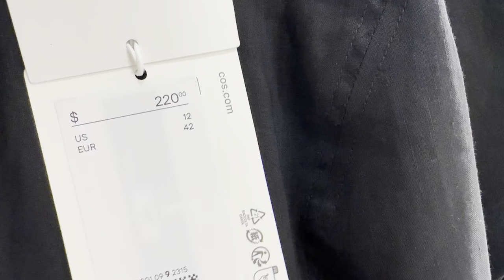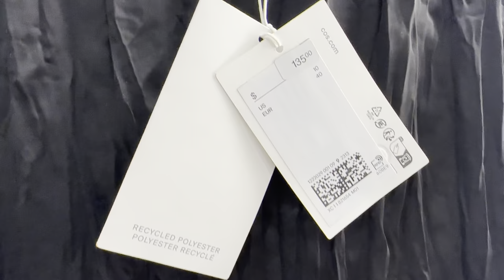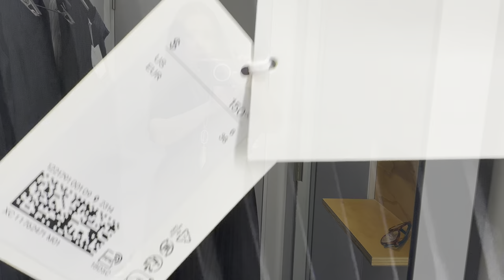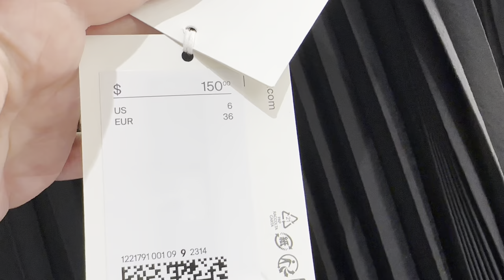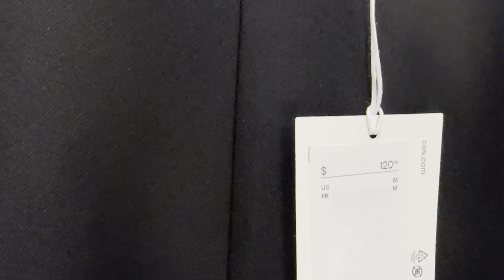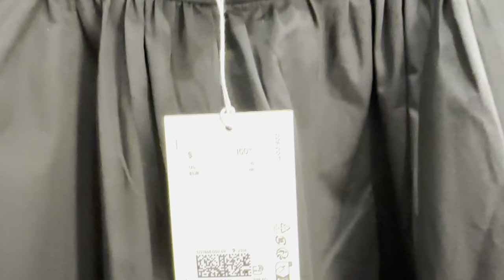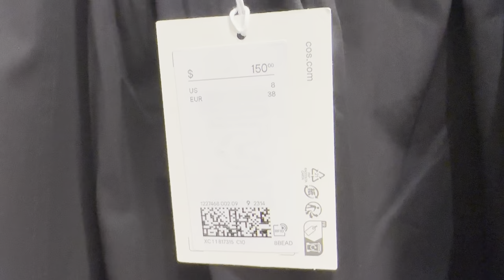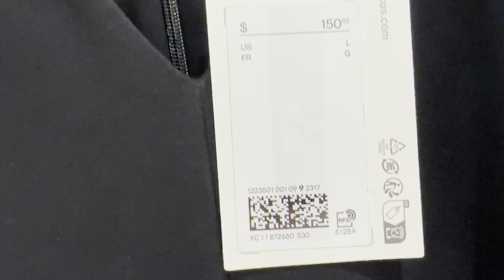COS НОСИМ ЧЁРНЫЙ ЛЕТОМ, НОВАЯ КОЛЛЕКЦИЯ ТОТАЛ БЛЕК ТОЛЬКО ЧЕРНЫЙ ТРЕНДЫ БАЗОВАЯ ОДЕЖДА ШОПИНГ ВЛОГ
Дорогие друзья  сегодня шопинг влог из магазина COS, новая коллекция лето, тренды, Тотал блек только чёрный, total black, базовый гардероб

Мои параметры:
Рост: 160
Вес: 62 кг
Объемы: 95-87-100